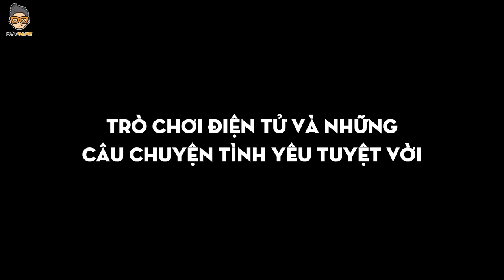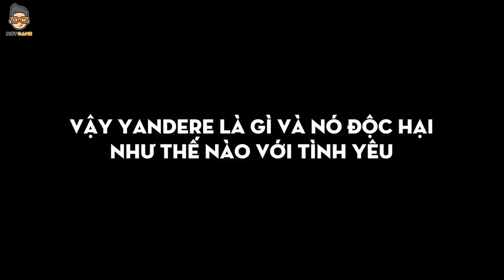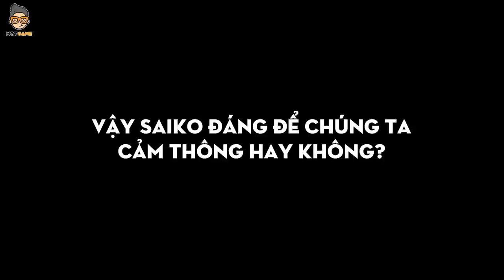Phân Tích Game Saiko No SutoKa | Yêu Lầm Yandere Girl Và Cái Kết Của Cuộc Tình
Phân Tích Game | Saiko No SutoKa | Yêu Lầm Yandere Girl Và Cái Kết Của Cuộc Tình | Mọt Game

Tình yêu vốn dĩ tươi đẹp nhưng trong một số trường hợp thì nó lại trở thành ác mộng khi một trong hai người yêu "quá đà" và trở nên kiểm soát, mất bình tĩnh và.. điên loạn. Hãy cùng xem thử một câu chuyện tình như thế trong tựa game Saiko no Sutoka nhé.

0:00 - Em gái Mọt
1:49 - Chuyện tình cẩu huyết
6:54 - Giả thuyết về Saiko
10:16 - Yandere là gì?
14:22 - Các chế độ chơi

🔔 KHUNG GIỜ PHÁT SÓNG:
+ 18h00 Thứ 3 -5 - 7 - CN hàng tuần trên kênh Youtube Mọt Game

🎬Giới thiệu kênh Mọt Game:
- Kênh Youtube Mọt Game - Nơi bạn có thể tìm thấy những điều hay ho về các tựa game PC/console kinh điển như: The Last of Us, God of War,... hay những game hot nhất như: Little Nightmares, Resident Evil, Fatal Frame,... và rất nhiều thông tin thú vị khác.
Mọt Game ra đời năm 2015 và đã dần trở thành "hang ổ" của những con người mê game chân chính. Và kể từ đó đến nay, các chú Mọt vẫn ngày đêm cặm cụi bên chiếc màn hình máy tính, ăn ngủ cùng game để nhằm mang đến nhiều giá trị cho cộng đồng người chơi tại Việt Nam.